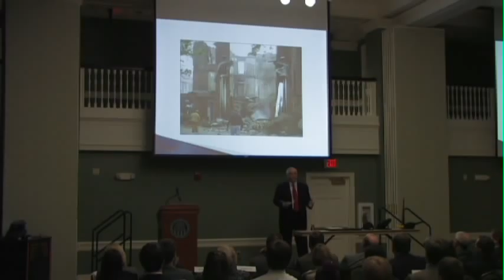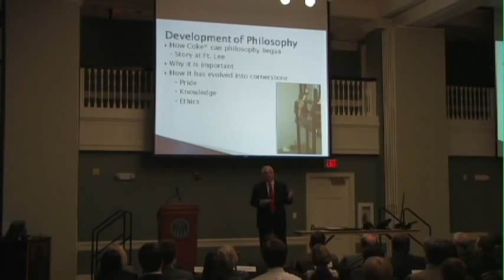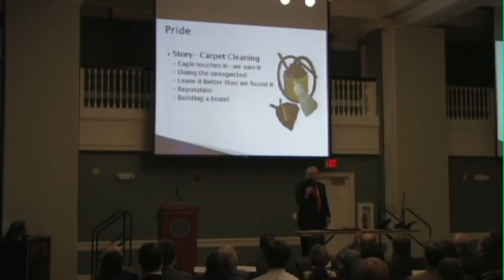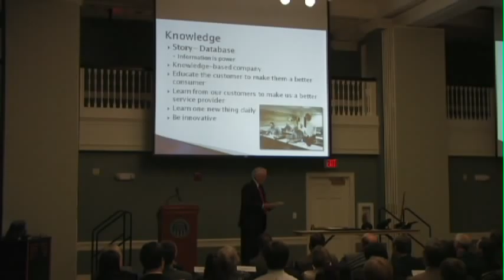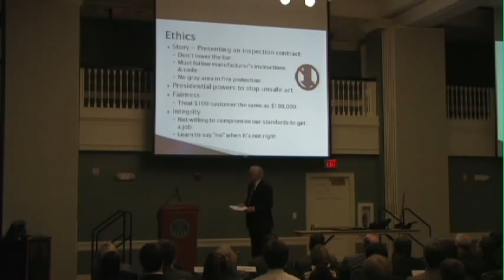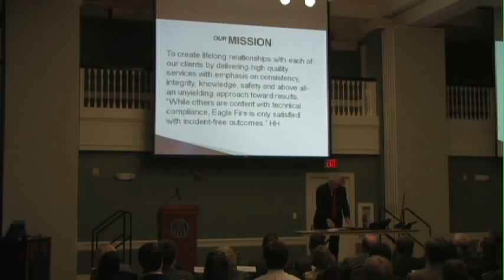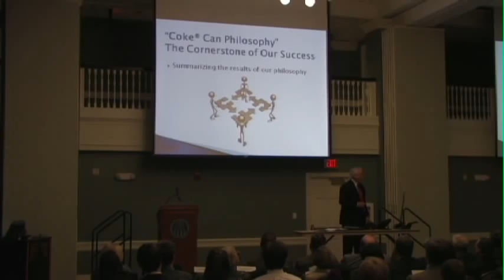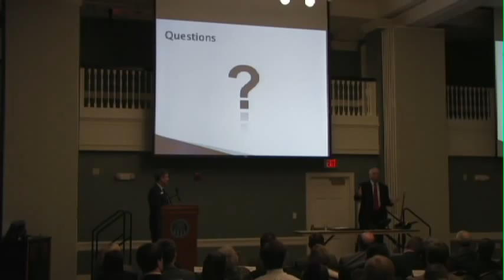Chairman and Principal of Eagle Fire Consulting, Inc (Executive-in-Residence Lecture Series)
This lecture by Harry Hoffon, Jr., the chairman and principal of Eagle Fire Consulting, Inc, took place Thursday, February 10, 2011 at 7 p.m. in Longwood's Blackwell Hall.
Topic: Leadership Values in Changing Times

Co-sponsored by Barrett Capital Management, LLC and SunTrust Banks, Inc., the Executive-in-Residence lecture series features some of today's most distinguished and influential business leaders sharing their insights on ethics and leadership values, global economic growth, foreign policy, responsible stewardship, peace through commerce, and what it means to be a citizen leader.